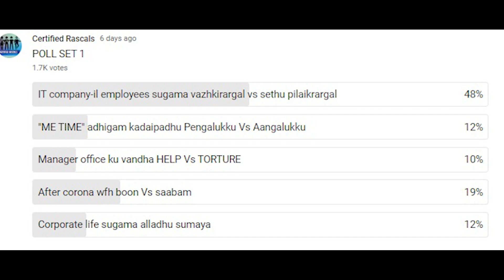Pattimandram | Best of 5 | Certified Rascals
Top 5 Poll is open in YouTube Community
Certified Rascals yet another new attempt in 2024, is the debate show in tamil, popular in Tamil Nadu. "PATTI MANDRAM", this video is to seek help from our Fans and Followers to select the Topic. Check our YouTube Channel Community Tab and please pick your choice in the 5 Poll Sets. After 1st Jan 2024, the Best of the 5 selected Topics will be ran as Poll and we will use that as the Topic for our Pattimandram. Happy New Year friends, we wish to get your love and support in our new attempts :)